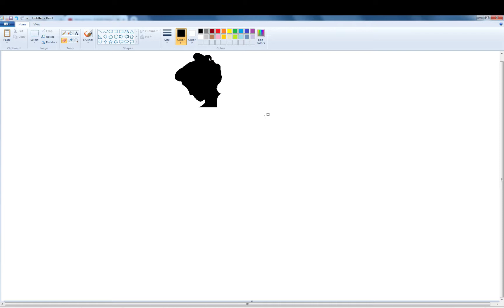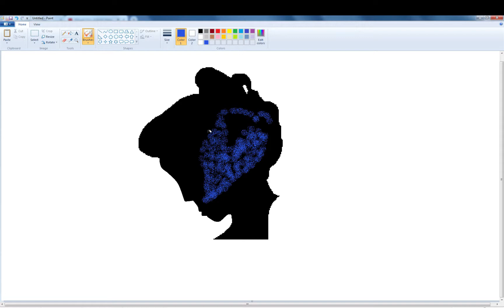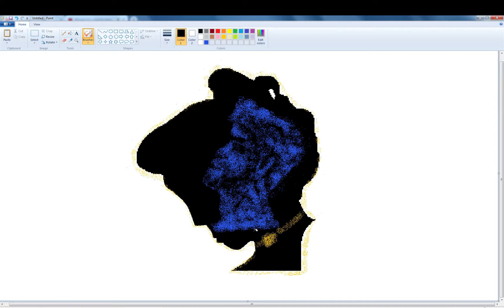coloring and drawing Learn Painting colors for Kids Toddlers |Paint For Kids